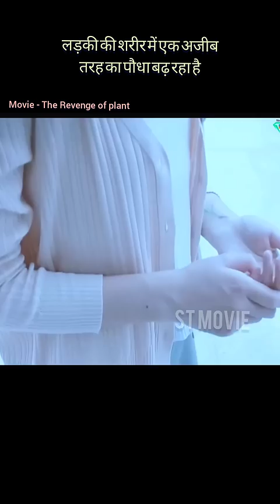A tree is growing in the girl's body